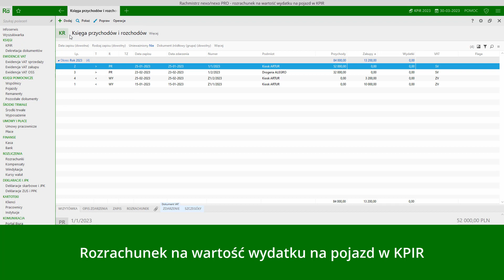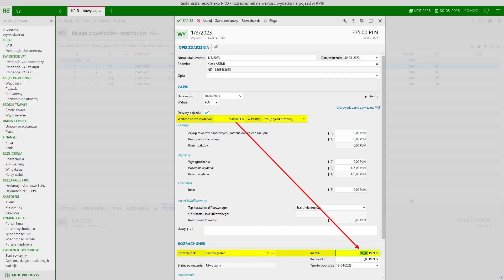Rachmistrz nexo/nexo PRO - Rozrachunek na wartość wydatku na pojazd w KPIR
W Rachmistrzu, w nowej wersji, umożliwiono stworzenie rozrachunku na wartość wydatku na pojazd wprowadzanego do KPIR.